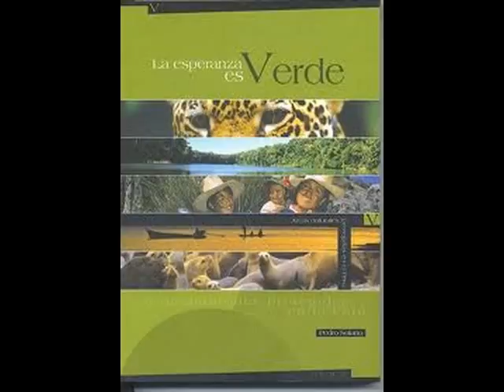Susana Villaran, con el color de esperanza, ANIMO y ALIENTO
Con la fuerza, el sabor y el color de Esperanza, una Lima y un Perú para tod@s.